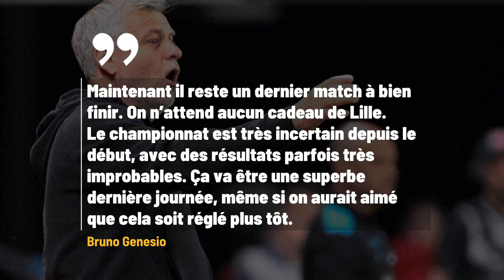Le Stade Rennais, 4e, peut toujours rêver de Ligue des champions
Rennes a dominé l'OM, 2-0, avec des buts signés Bourigeaud et Majer sur deux passes décisives de Terrier, étincelant au Roazhon Park. Pour espérer une 2e ou 3e place, il faudra compter sur des défaites de l'OM (contre Strasbourg) et de Monaco (contre Lens) tout en s'imposant au stade Pierre-Mauroy. Tout en s'imposant évidemment au stade Pierre-Mauroy contre le LOSC pour les joueurs de Genesio.